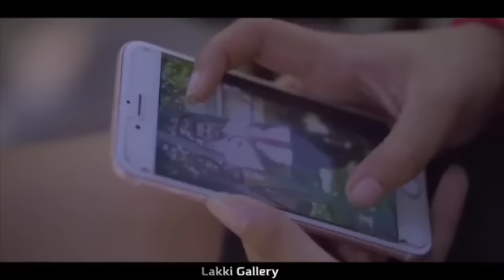जख्मी दिल हिंदी दर्द भरे गाने 💔सदाबहार गाने एवरग्रीन / 90's Evergreen Hindi Sad Song Evergreen Gaana